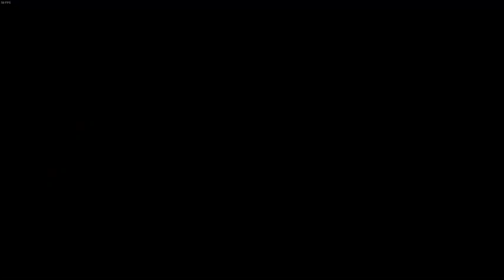Skyrim Part 8